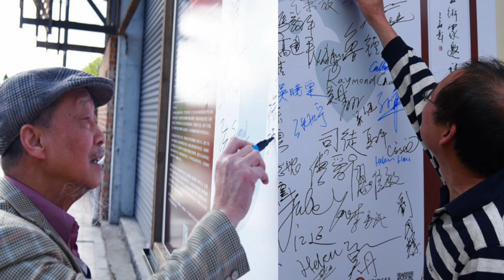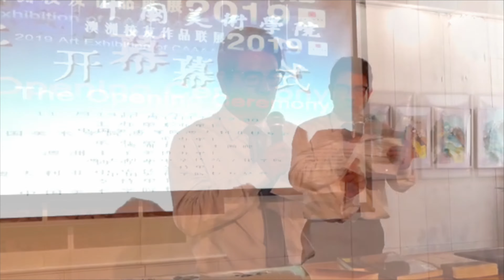中国美术学院澳大利亚校友会华诞三周年系列片之三：展览篇上集